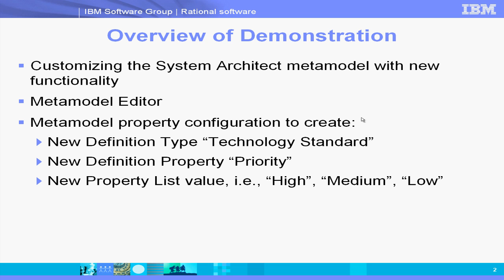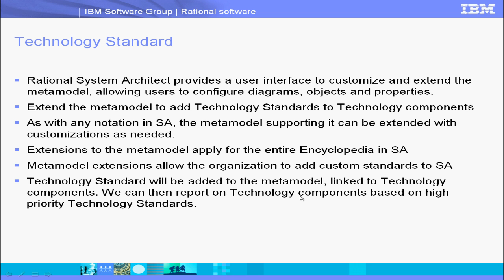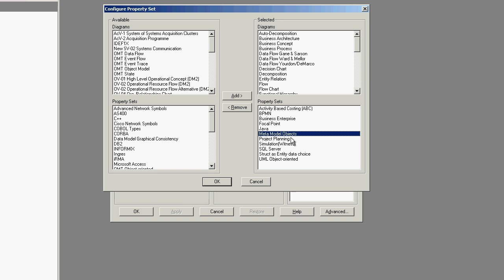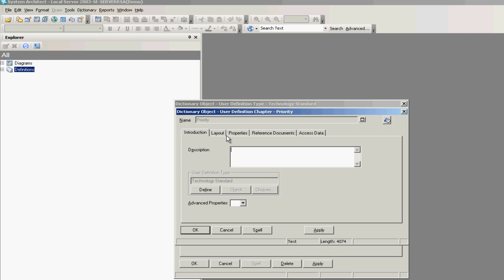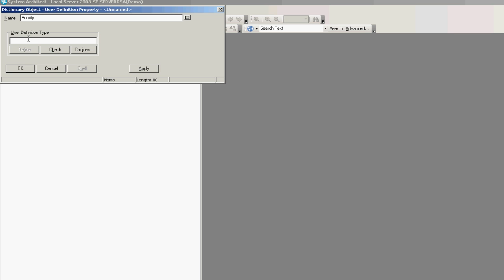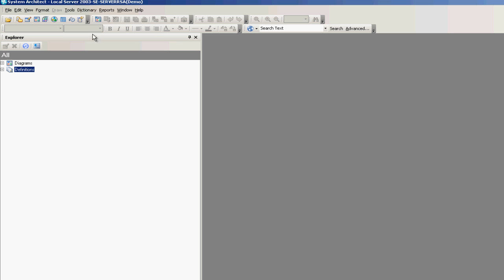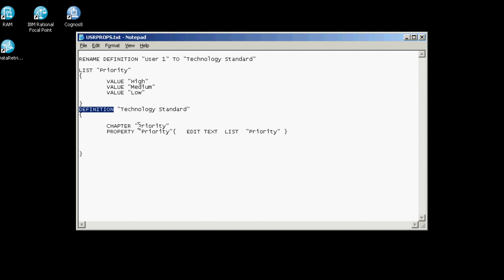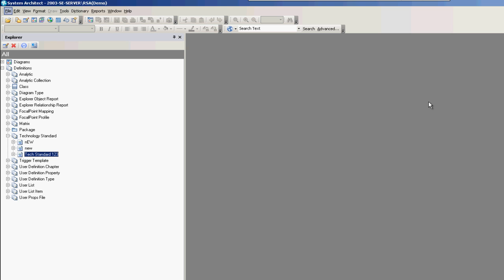Customizing Your Metamodel Configuration with Rational System Architect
This video is intended for solution architects, IT architects, System Architect administrators and power users.

In this video, senior Technical Specialist Melissa Robinson takes you through customizing your metamodel with new functionality. Customizing your metamodel allows you to capture more specific functions in your organization and incorporate these functions into your System Architect metamodel where they can be accounted for in planning and analyzed for redundancy, waste and purpose. This gives your metamodel more value and makes it truly comprehensive.